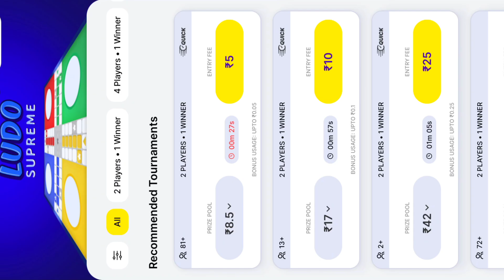जूपी लूडो supreme gold | Real cash ludo game | Zupee ludo quick 2 player 090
Zupee ludo real money gameplay जूपी लूडो

zupee ludo kaise download karen
zupee ludo game kaise khelte hain
Real money ludo game
Ludo game in 2 players
Zupee ludo quick 2 player